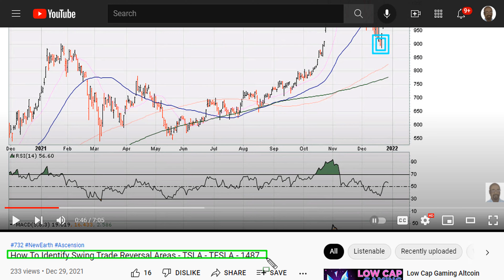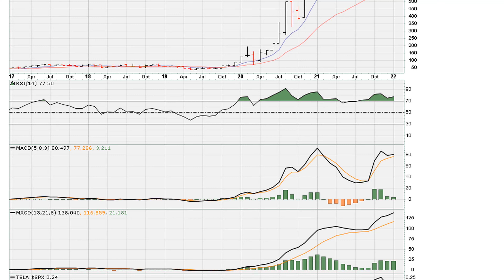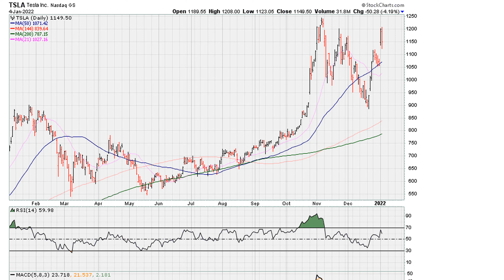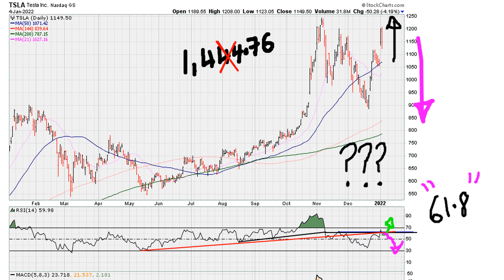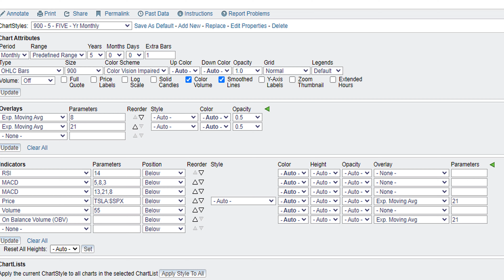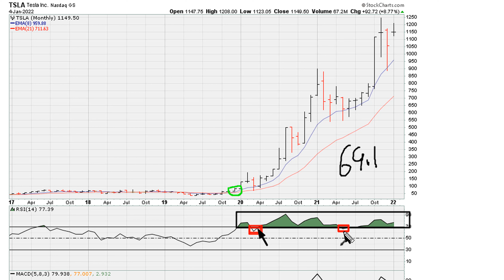The Visual Source Of Trading Resistance - TSLA - TESLA - 1488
ABOUT MUATHE.COM

SIDENOTES

“You are not speaking of similar or somewhat like entities, or things. You are every thing, every being, every emotion, every event, every situation. You are unity. You are infinity. You are Love-Light, Light-Love. You are. This is the LAW OF ONE.” ― Ra

“I am here to tell you that you are loved even beyond your understanding of love, for you have never been seen as anything other than a God struggling to understand itself.” ― Ramtha

Dear Otherselves... Because you have chosen to use your free will to concentrate your divine awareness to the so called future happenings, that in truth - frankly/paradoxically - don't exist because of the illusion complex (Maya) that we call life, you will continue to experience the catalysts of mental/psychological suffering until you consciously repeatedly return your awareness, grace, gratitude, hope, faith, love, attention, gaze, wonderment to the everlasting divine Love-Light Light-Love NOW moment.  There is ever only this NOW moment! And so it is... So Be It!!! THERE IS NOTHING BUT THE CREATOR, All Is One - There Is No Other Truth.

All Is One! The Law of One!!
I Am You! You are me!! You are ALL!!!

All Is Either Pure Love, or A Distortion Of Love. Hence, Love Is The Answer!! Feel Go(o)d, Every Moment!!!